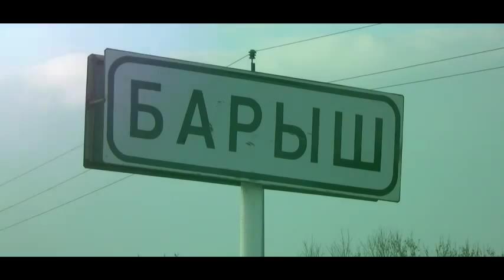Культурная жизнь города Барыш (2015)